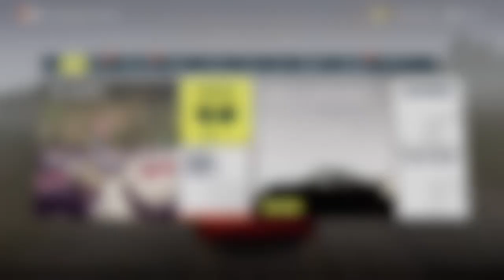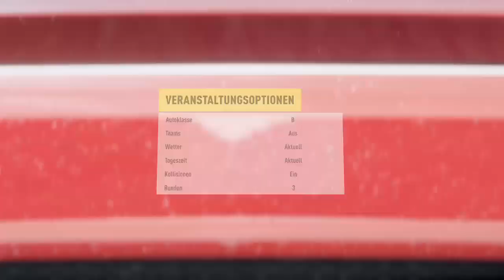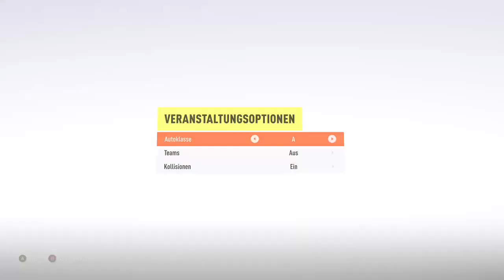FH2 Stormy Island feat.padie5488 (Part 1)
DriveTalk mit paddie5488
Ein wenig Forza, ein bisschen Verrücktheit, ein paar dumme Geschichten = freaky Fun.
Forza zocken und quatsch labern. So muss das sein 😉